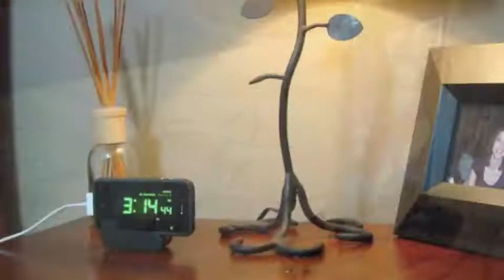Universal cell phone tripod mount and stand - Phoneboat Slide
for more ideas. The Phoneboat Slide now ships free for a limited time only. It fits 95% of all cell phones with or without a case, bumper, cover. Use on a tripod or as a stand and kickstand. It is extremely versatile and adjustable to fit the iPod Touch, iPhone 3GS, Evo, Samsung Epic, T-Mobile myTouch 4g, HTC Evo 4g, Apple iPhone 4, Motorola Droid X, HTC Droid Incredible, Google Nexus One, Samsung Mesmerize, Samsung Focus, and the Samsung Fascinate. Use with your phone and your friend's cell phones.

Phoneboat creates products to capture every great moment in our lives with the device that is always close by, your cell phone. Designed to meet the needs of memory maker enthusiasts, professions and passions, Phoneboat products promote design simplicity while offering intuitive functionality and portability in a compact yet durable design.